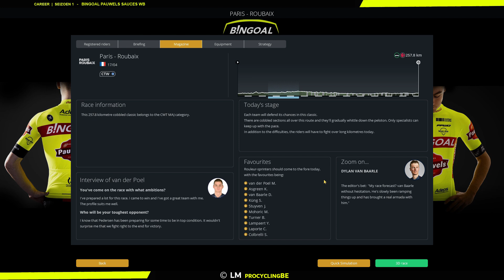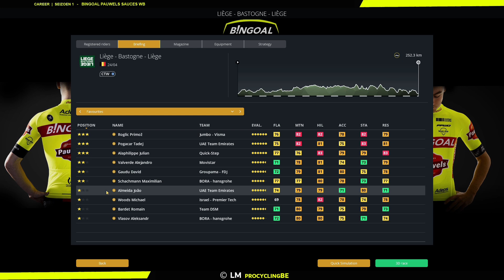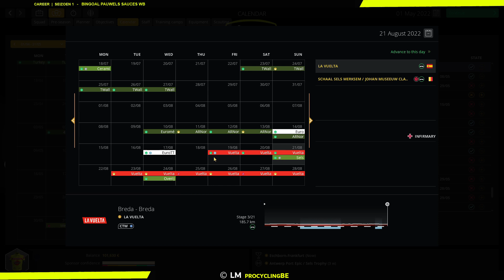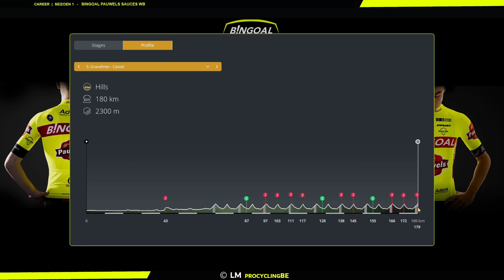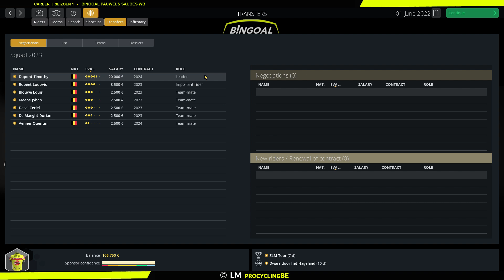Roubaix Dossiers | Bingoal Pauwels Sauces - EP6 [EXT - S1] | Pro Cycling Manager 2022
Welkom bij deze Bingoal Pauwels Sauces carrière op PCM22 [Lvl: Extreem]
Aflevering 6: Roubaix Dossiers
Met Paris-Roubaix laten we de laatste grote kasseiklassiekers achter ons en trekken via de heuvelklassiekers naar de 4 daagse van Dunkerque.
Tot aan de ZLM Tour wacht heel wat eendagswerk en verwerken we de eerste Transfer dossiers!
Beleef het mee!!!

Check mijn Twitter pagina voor tussentijds nieuws!!!
Mijn Twitter account:
0:00​​​​ Intro
0:29 Selectie + Paris-Roubaix
7:48 Waalse Pijl
10:23 Selectie + Luik-Bastenaken-Luik
15:52 Kalender + invite Vuelta
16:52 Eschborn Frankfurt
19:40 4 Jours Dunkerque [Parcours + 6 ritten]
28:54 Tro-Bro Leon
31:09 Veenendaal-Veenendaal Classic
32:21 Antwerp Port Epic + Circuit de Wallonie
33:30 Marcel Kint
35:09 Giro winnaar + Uitslagen aflevering!
36:40 Transfer dossiers
40:00 Outro